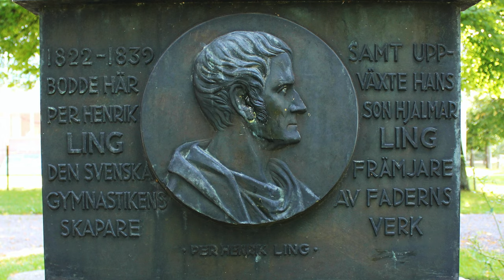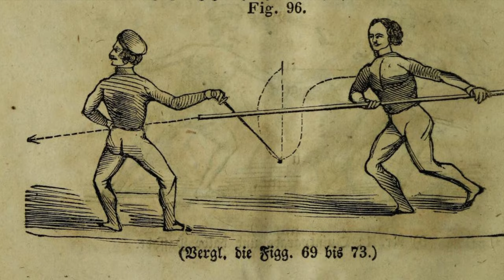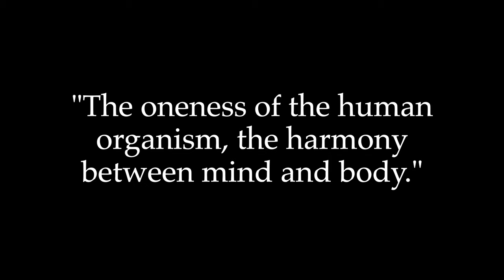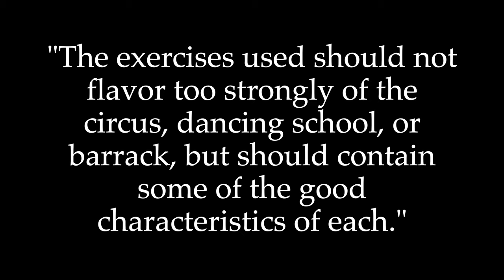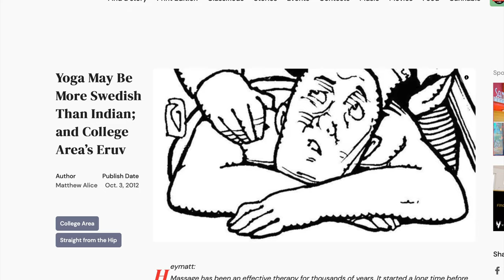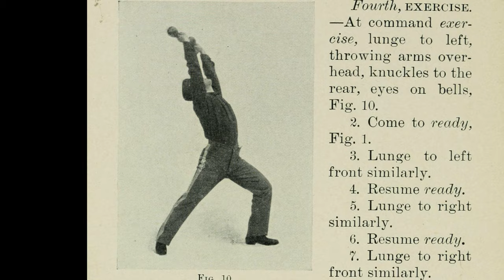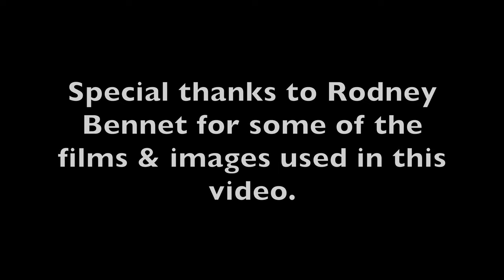What are 19th Century Calisthenics and Swedish Free Gymnastics? A Brief History & Introduction - E04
A short introduction to 19th Century Calisthenics and the system of Swedish "free" gymnastics (often referred to today as the "Yoga of the West") developed by Pehr Henrik Ling (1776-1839), which influenced countless aspects of 19th century physical culture in both Europe and America, as well as other calisthenic methods and the use of dumbbells, wands, and Indian clubs.

This represents Day 3 of the "Getting Back in Shape" experimental series using a variety of historical physical fitness methods to get back into shape. The previous video in the series can be viewed here:

If you want to know how and why we’re doing this series, I encourage you to watch the introductory video about it here:

If you're interested in historical (non-Swedish) calisthenic exercises, check out this other series on our channel, from 1914 and 1922: